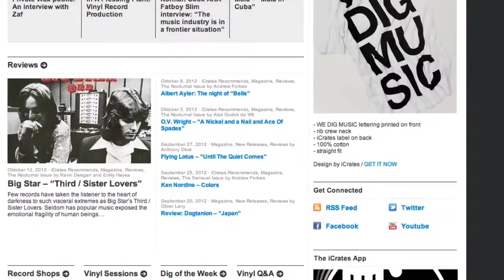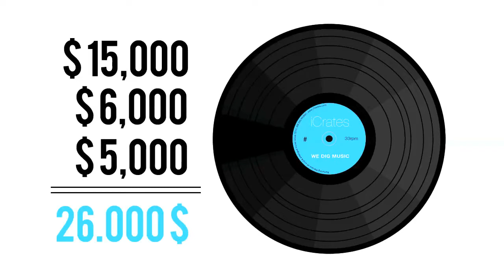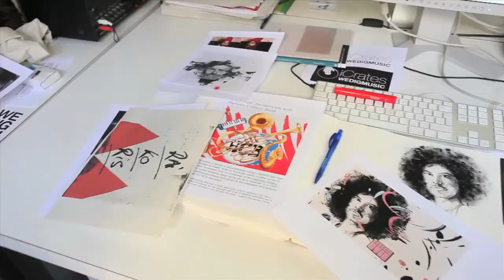iCrates Magazine - Music on Vinyl on Paper - Vinyl Community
iCrates magazine is an online magazine dedicated to vinyl and independent music. Now, we want to produce a special-edition print magazine (limited to 1,000 numbered copies) with huge new features and some of the best content from the last year.

This is our campaign video for you the vinyl community.